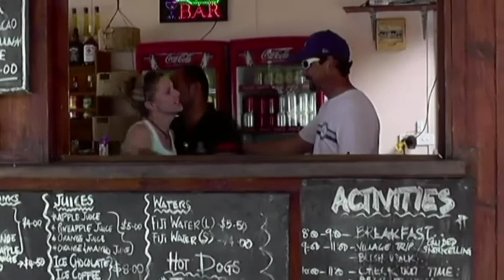Fiji 2014 New Family & Friends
A little walk down memory lane.
The feeling these images invokes is embodied by the music!
Be happy, enjoy!